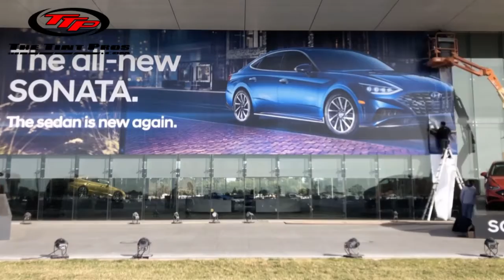TTP Wrapped a Glass Building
The Tint Pros printed and installed a giant window wrap for Hyundai USA! This time lapse video shows some of the process. When you have a location with a lot of exposure, use window graphics like this to reach the masses! The Tint Pros offers a full service solution by handling the graphic design prior to the in-house large format printing! Serving all of Southen California from Orange County. The Tint Pros has been in business since 1979!